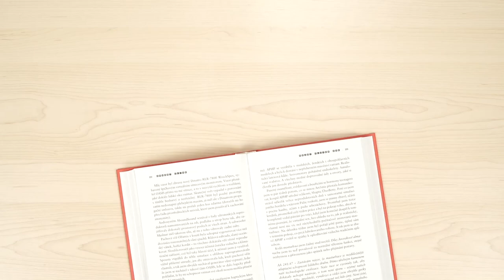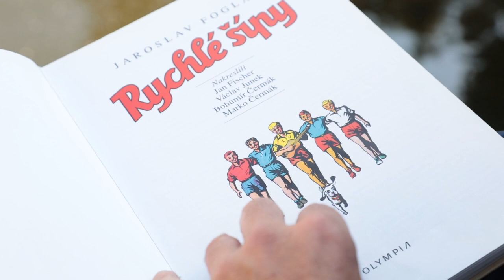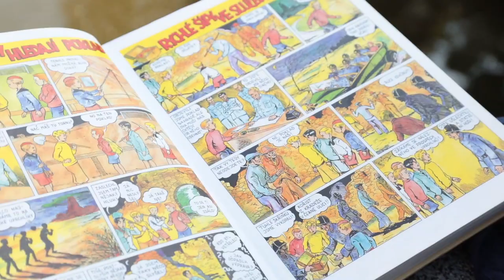Jiří Štrébl:"...bez foťáku téměř nevycházím ven.".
Jiří Štrébl
filmový a divadelní herec

37 seriálů
30 filmů
desítky divadelních rolí
vášnivý fotograf
přál by si zahrát čerta

Jiří Štrébl si zahrál v mnoha filmech i seriálech a vidět ho můžete v desítkách rolí i na prknech, co znamenají svět. Často hlavně v rolích padouchů a darebáků, ale vysněnou roli čerta mu ještě stále nikdo nenabídl.Aktuálně ho můžete potkat v Divadle Palace, v Rubínu nebo třeba v Činoherním klubu. Jeho velkých koníčkem je fotografování a vypadá to, že bez foťáku vůbec nevychází ven. .